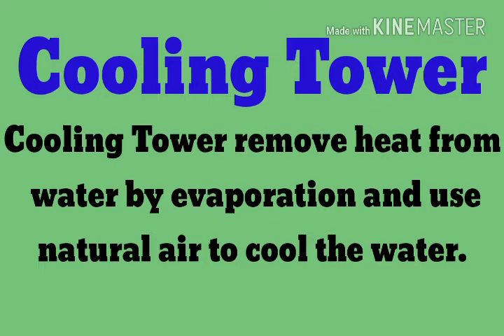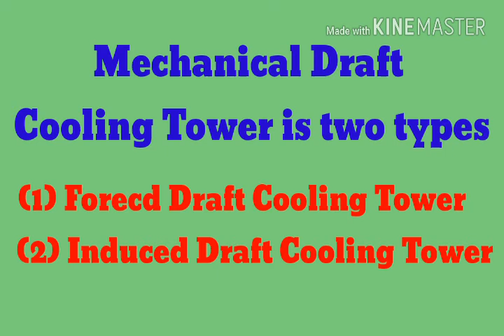Cooling tower defination and classification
Iss video me cooling tower ki defination explain hai cooling tower kya karta hai kaise cooling hoti evaporation effect se jab pani air ke contact me aata hai or cooling tower kitne types ke hai natural draft cooling tower mechanical draft cooling tower forced draft cooling tower induced draft cooling tower.. Explain nin short

Function of Vapour Compression System

Watch my new video. Extension board wiring connection and diagram ghar pe bnana sikhe